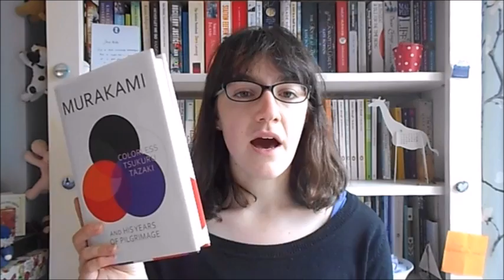Japanese June TBR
In which I talk about the Japanese literature I'll be reading in June...

---Booktubers mentioned---

---Books mentioned---

---General links---